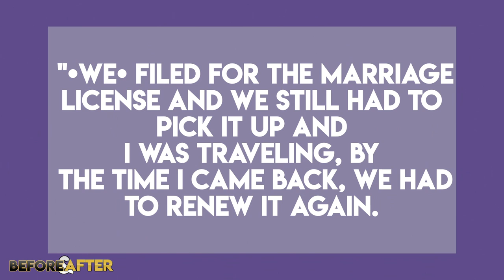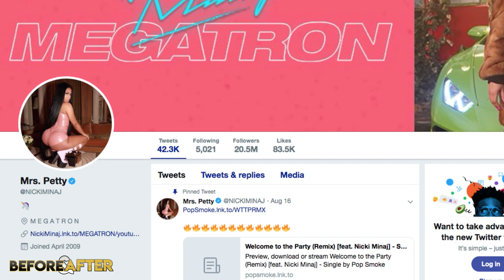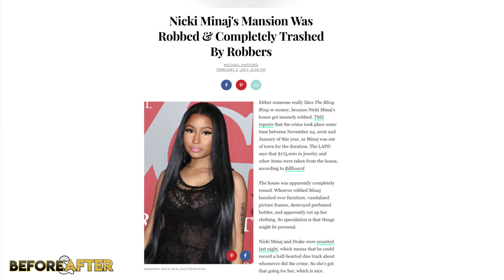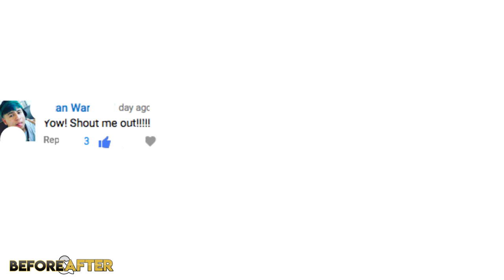Nicki Minaj | House Tour | Inside Her Mega Mansion 2019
In this video we will take a look inside the house of Nicki Minaj